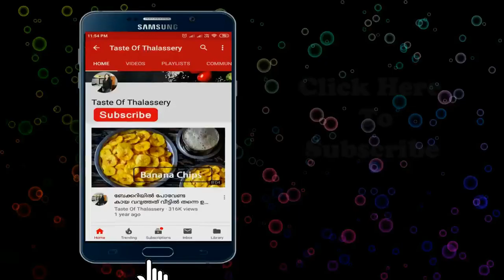Mango Pudding | Mango Dessert |Mango Panna Cotta | No Egg , No Gelatin | Easy Pudding Recipes🔝:😍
മാങ്ങ  ഉണ്ടെങ്കിൽ ഇപ്പോൾ തന്നെ ഇതൊന്നു ഉണ്ടാക്കി നോക്കൂ | MangoPudding |
Ingredients For Mango Pudding
½ ltr : Milk
2 nos : Mangoes
¼  cup : Corn Flour
¼  Cup: Sugar

ഈ ചാനൽ ഇഷ്ടമായാൽ മറക്കാതെ സബ്സ്ക്രൈബ് ചെയ്യണേ

 mango pudding
 mango recipes
mango dessert
mango dishes
mango pudding
mango pudding mix
mango pudding recipe
mango pudding with gelatin
mango recipes
pudding recipe
 Mango-Sago Kheer
Mango Kulfi
Raw Mango Juice | Aam Panna
 Mango Rabdi
Mango Coconut Panna Cotta
 Mango Kalakand
 Mango Halwa
Mango Besan Burfi
 Mango Kesari
quick mango dessert recipes
vegan coconut mango sago
vegan mango coconut jelly
coconut mango sago dessert soup
vegan fruit jelly cake
rose pandan coconut sago
lychee coconut jelly
matcha panna cotta
sweet puddings
 coconut mango pudding
Mango cake
Mango kulfi
Mango mousse
Mango ice cream
Mango Pineapple Smoothie
Mango Boba Smoothie
Mango Payasam
Andhra Mango Dal
fruit drink recipes
Pineapple Juice
Beetroot Juice
Kiwi Juice
Cranberry Juice
Cantaloupe Juice
Apple juice
Mango juice recipe
How to make mango frooti juice
Maaza juice recipe
chinese mango pudding
chinese mango pudding recipe
dessert mango